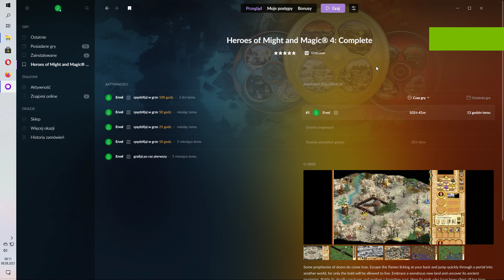Stare, ale jare: "Heroes of Might and Magic 4", kampania - Elwin i Shaera #12, czysty gameplay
Heroes of Might and Magic (HoMM) 4 to czwarta część serii gier strategicznych autorstwa New World Computing.

turowe gry strategiczne
stare gry
HoMM
Heroes of Might & Magic
fantasy
elementy RPG
Elwin i Shaera
Natura
widok izometryczny
Might & Magic
polska wersja językowa
PEGI 12 (gra od lat 12)
Let's play
gameplay
gry z 2002 roku
New World Computing
GOG
tryb "iron man"
do pierwszej śmierci głównego bohatera
Magia Natury